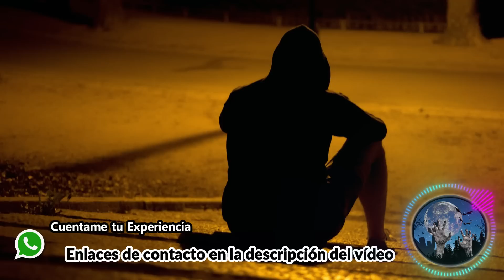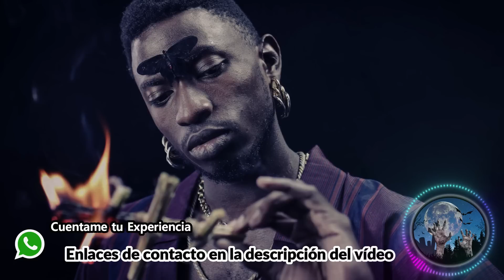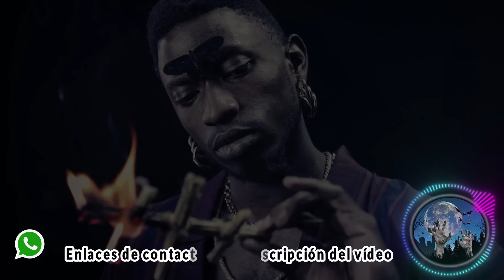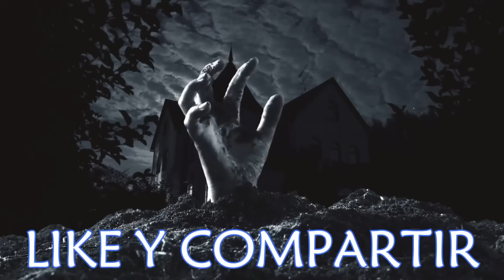MI EXNOVIA ME PUSO BRUJERIA EN LA COMIDA Y SI ESO NO BASTARA ATACO A MI MADRE | HISTORIAS DE TERROR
Hola comunidad, acá les dejo otra historia de terror, donde nos muestra que la brujeria puede llegar de las maneras menos esperadas como en la comida, tal como en esta historia de terror.

Historia de terror compartida por nuestro amigo @relatosdeterrorbychemosanjuan1

Historia de terror
Historia de brujeria
Relatos de terror
Historias reales de brujeria
Relatos de terror de brujeria
Podcast de brujeria

Musica compartida por nuestro amigo @vraanxia